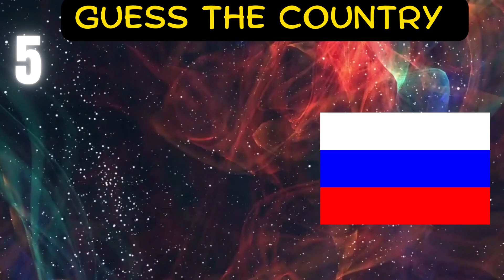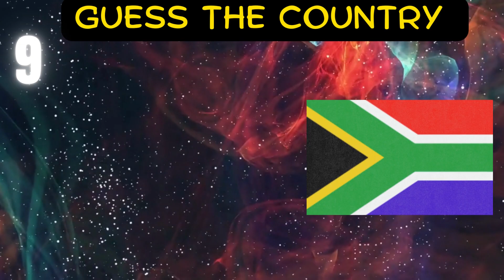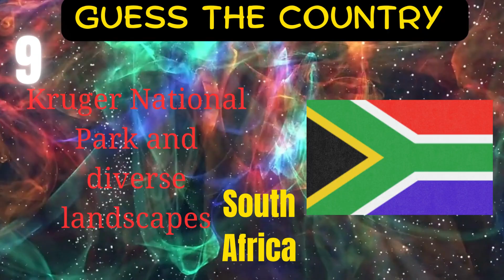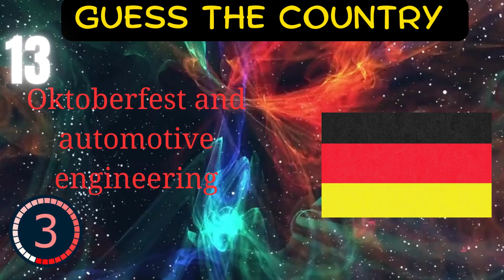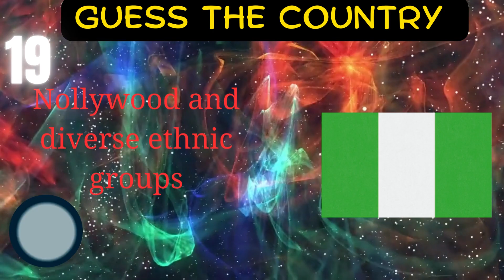Guess the Country by its Hints And Logo